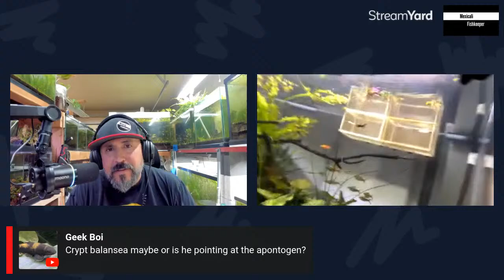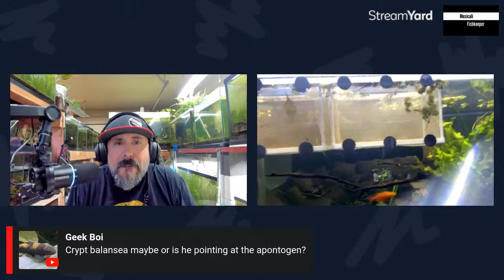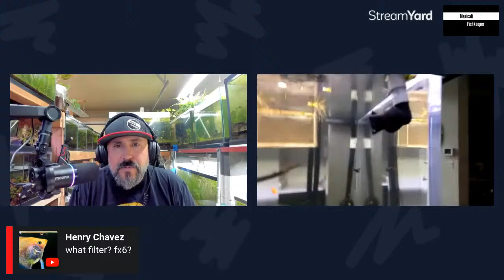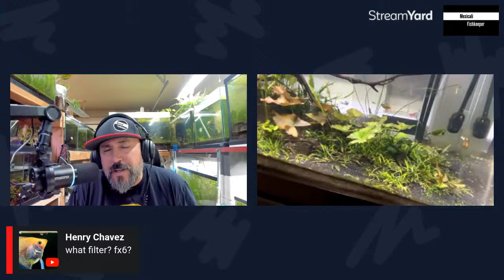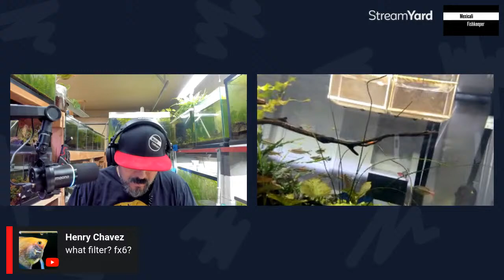Ep. 34 Mexicali and The Evolving Tank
Join me as we get to know Austin of The Evolving Tank